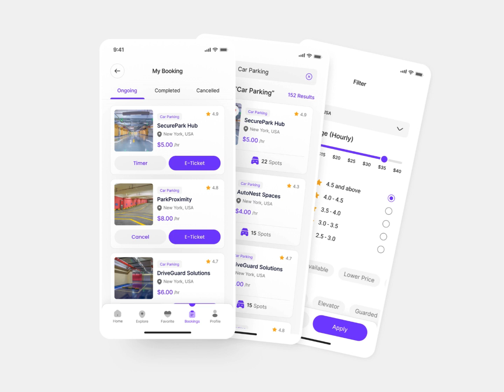Car Parking Booking App UIUX Design | Car Parking Slot Reservation Booking App Design | Figma | UI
Car Parking App Figma UI Kit

Here is 60+ Screens in Figma File

-Splash
-Welcome Screen
-Onboarding Screens
-Sign In, Create Account, Verify code, New Password
-Complete Your Profile
-Your Location, Enter Location, Enable Notification
-Home
-Explore
-Parking Detail Screen ( About, Gallery, Review)
-Add Review
-Book Slot( Select Vehicle, Add Vehicle, Book Slot, Select Slot, Payment Methods, Add Card, Review Summary, Payment Success
-E-Receipt, E-Ticket
-Get Direction, Arrived at Location
-Scan E-Ticket at Entrance
-Favourite, Remove from Favourite
-Search
-Filter
-My Booking (Ongoing, Completed, Cancelled)
-Parking Timer, Extend Parking Time
-Cancel Booking
-Notification
-Popular Parking, Nearby Parking
-Chat Details, Voice Call
-Parking Operator (About, Parkings)
-Profile, Your Profile, Settings, Payment Methods, Wallet, Add Money, Top Up E-Wallet, Top Up Successful, Password Manager, Help Center, Privacy Policy, Invite Friends, Profile